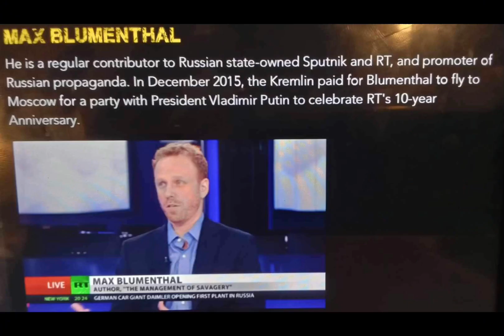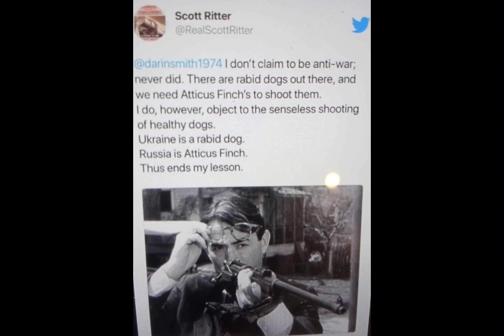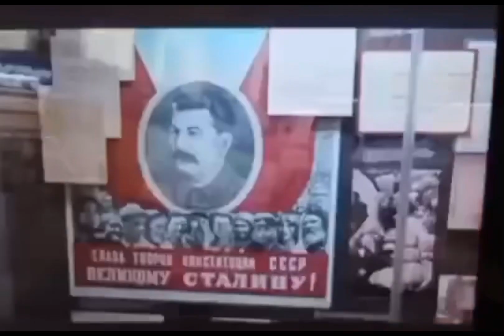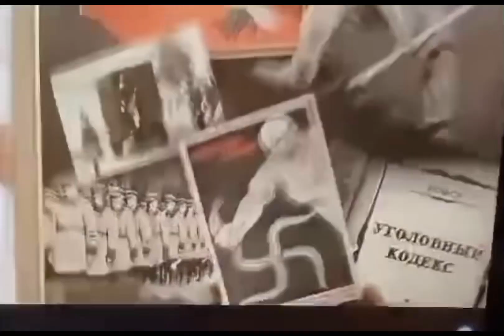JIMMY DORE and The KREMLIN PROGRESSIVES!!!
The links between the Kremlin, Dore and his minions.